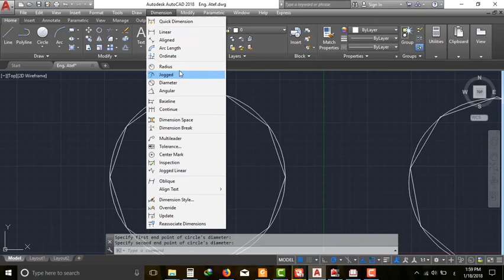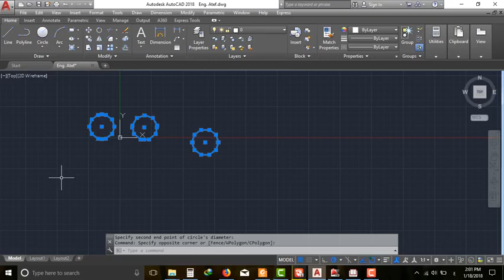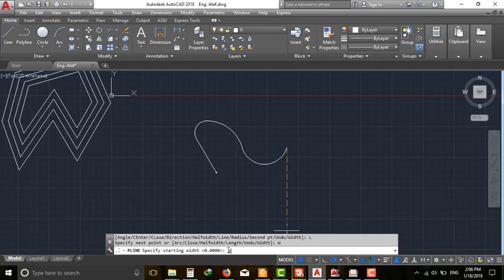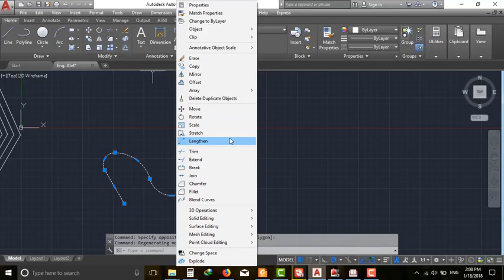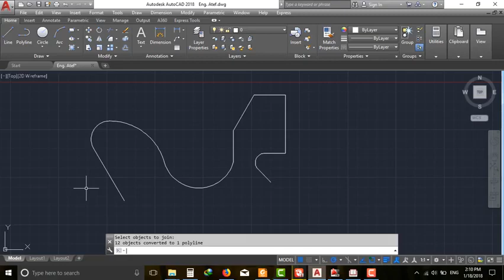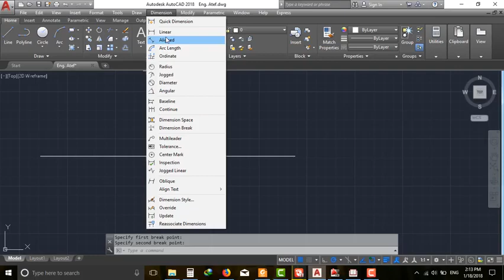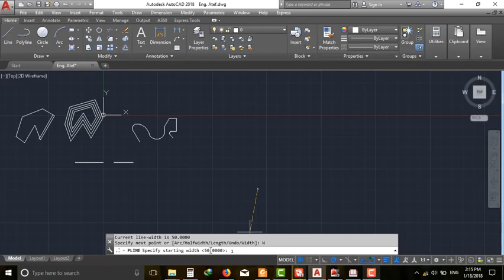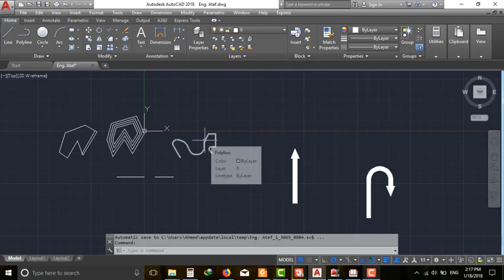AutoCAD course lec(6) polyline كورس أوتوكاد